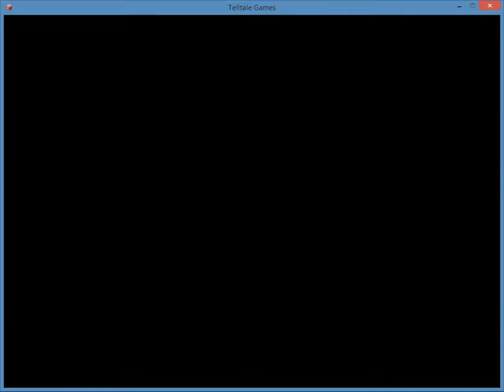MineCraft Story Mode - Episode 3 - The Last Place You Look Part 1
Play through of MineCraft Story Mode - Episode 3 - The Last Place You Look.